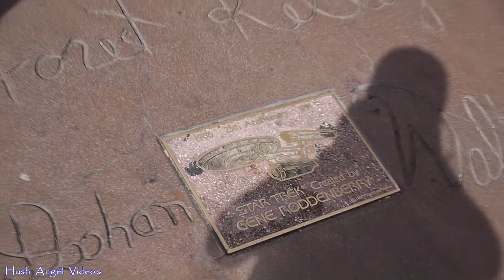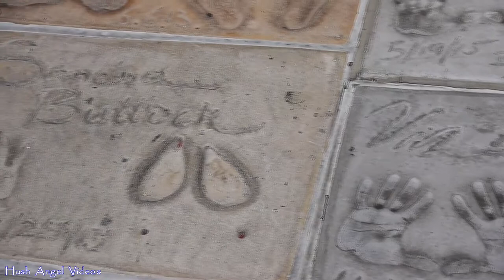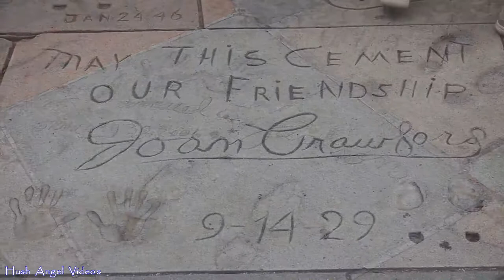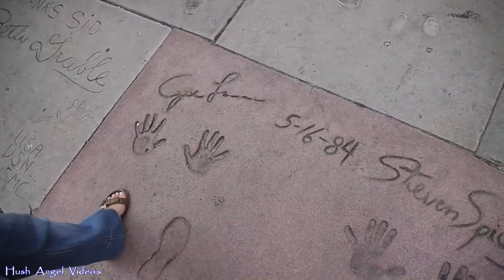TCL Chinese Theatre Hollywood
TCL Chinese Theatre,
Walk of Fame,
Hollywood, Los Angeles, California,

Where to go in California,
What to do in California,
What to see in California,
Visit California,
Driving in California,
Travel in California,
California Roadtrip,